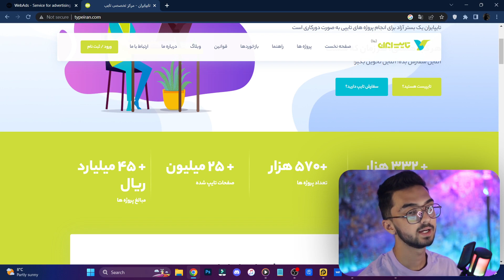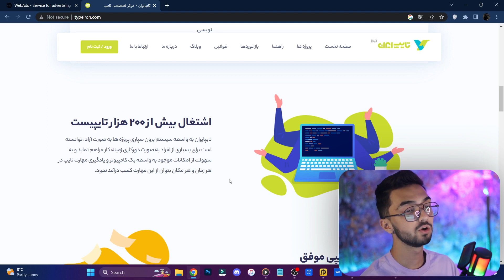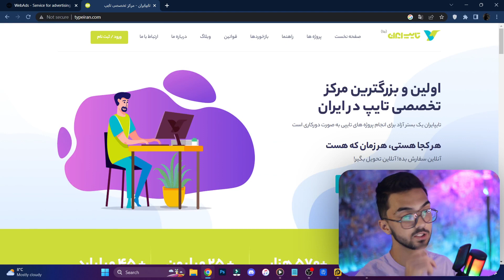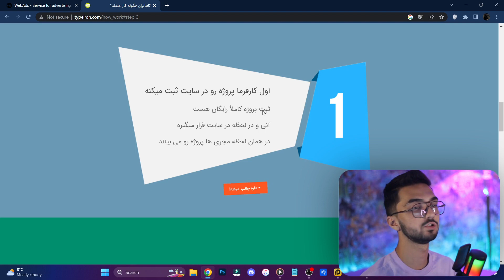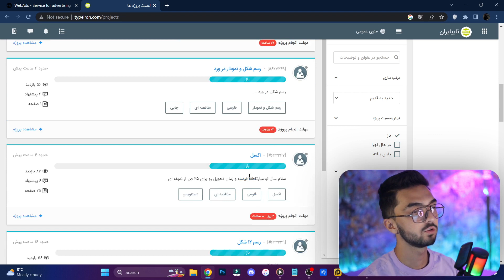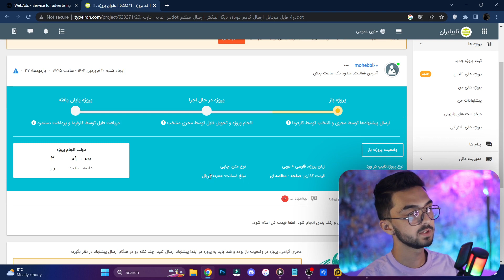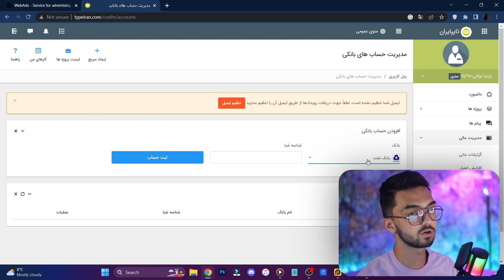کسب درآمد دلاری 1000 تومان برای هر کلمه | کسب درامد اینترنتی واقعی رایگان